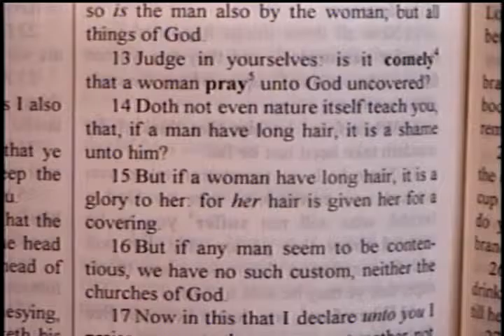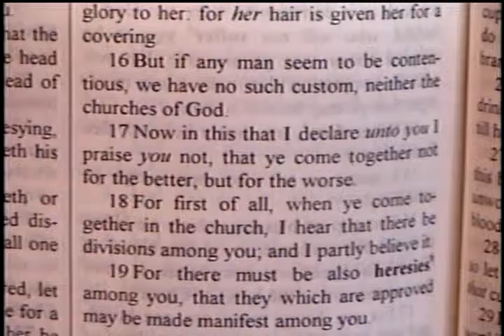Because of the Angels – 1 Corinthians 11:10-17 – Pastor D. A. Waite – BFTBC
The BFTBC Bible study is streamed live on Sunday at 1:30 pm

 Bible For Today Baptist Church of Collingswood

1 Corinthians 11:10-17

10 For this cause ought the woman to have power on her head because of the angels.  11 Nevertheless neither is the man without the woman, neither the woman without the man, in the Lord.  12 For as the woman is of the man, even so is the man also by the woman; but all things of God.  13 Judge in yourselves: is it comely that a woman pray unto God uncovered?  14 Doth not even nature itself teach you, that, if a man have long hair, it is a shame unto him?  15 But if a woman have long hair, it is a glory to her: for her hair is given her for a covering.  16 But if any man seem to be contentious, we have no such custom, neither the churches of God.  17 Now in this that I declare unto you I praise you not, that ye come together not for the better, but for the worse.